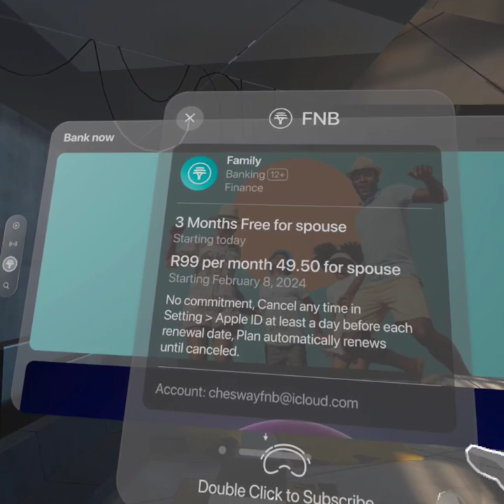Vision Pro Simulated Experience - Family banking 3/4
Existing authenticated customer, logged into their banking app. The could've possibly started the wellness coach process via their mobile device, and have opted to link their vision pro device. Once the device is linked they can access comprehensive information which would display in their immediate space. Basically a full digital twin of the person can be created showing all relevant medical issues they are currently facing, based on the syncing of their health data.

Their Ai Coach, will also be able to communicate with them in their immediate space, as avatars which would be anchored within their room.

Full Research and Concept, Design and Execution by Chesway Slabbert Designerd Pty Ltd. First published on Friday 9 February 2024.

Apple Vision Po Simulation created with Meta Quest & Shapes XR